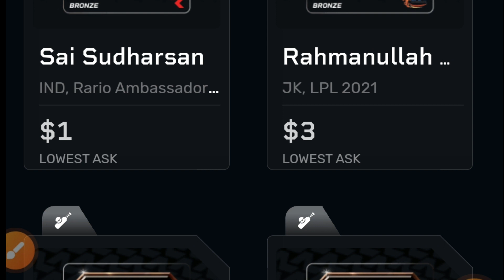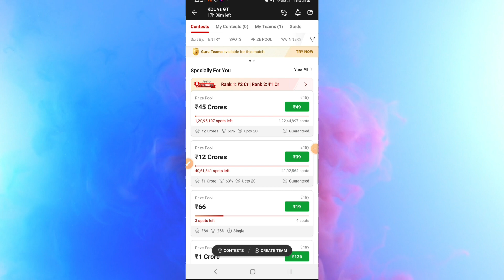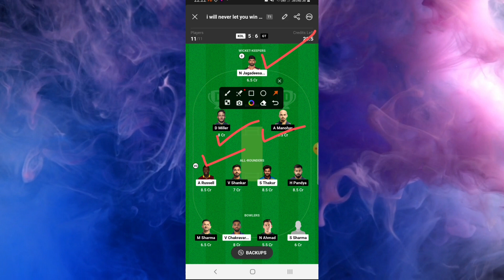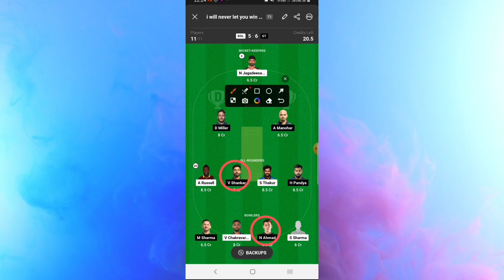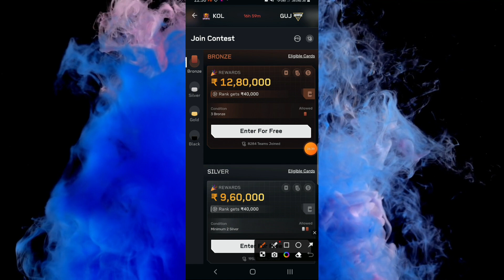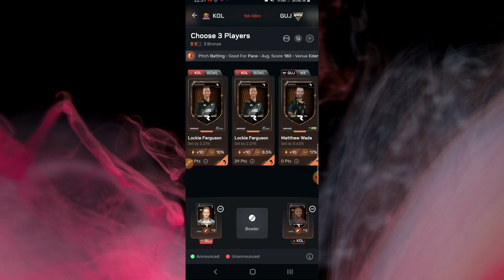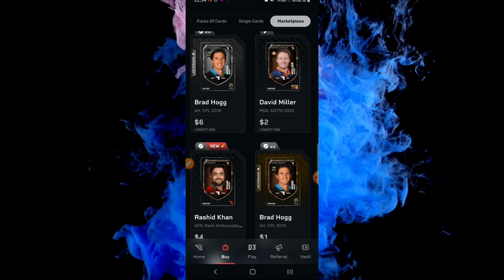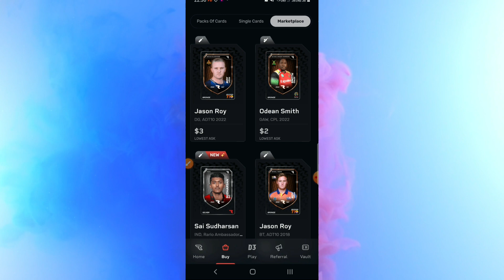KOL vs GT Dream11 Team I KOL vs GT Dream11 Team Prediction I Rario D3 Club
1. Some contents are used for educational purpose under fair use. copyright disclaimer under section 107 of the copyright act 1976, allowance is made for "fair use" for purposes such as criticism, comment, news reporting, teaching, scholarship, and research. fair use is a use permitted by copyright statute that might otherwise be infringing. non-profit, educational or personal use tips the balance in favor of fair use. all credit for copyright material used in video goes to respected owner.

2. The information share in the video are based on my experience and you are not force to adapt the same and you are free to take your decisions yourself.

3. This game involves an element of financial risk and maybe addictive. please play at your own risk.

video contains:-

KOL vs GT dream11 team
KOL vs GT dream11
KOL vs GT 39th T20 IPL Match Dream11
KOL vs GT dream11 Prediction
KOL vs GT , GT vs KOL,
today ipl match dream11 team
KOL vs GT dream11 today
KOL vs GT dream11 2023
Kolkata Knight Riders vs Gujarat Titans
 Match, T20
KOL vs GT
GT vs KOL 2023
today Match Dream11
KOL vs GT, GT vs KOL 2023
today Match Dream11
CRIC11 FORECAST
T20 IPL 2023
RJ Raunac No-Po
KOL vs GT dream11 T20 IPL
dream11 kol vs gt
KOL vs GT dream11 today match
dream11 kol vs gt t20 ipl 2023
KOL vs GT dream11 39th T20 IPL Match
KOL vs GT d11 Team
KOL vs GT dream11 39th T20 IPL 2023
KOL vs GT dream11 T20
KKR vs GT dream11 Team
KOL vs GT dream11 team today
KKR vs GT dream11 today
KOL vs GT 2023 d11
KOL vs GT
anurag dwivedi
sports fantasy guruji
aakash chopara
sure expert support
fantasy selector
prediction point
fantasy cricket guru
fantasy councel
crickinformer siddhant tripathi